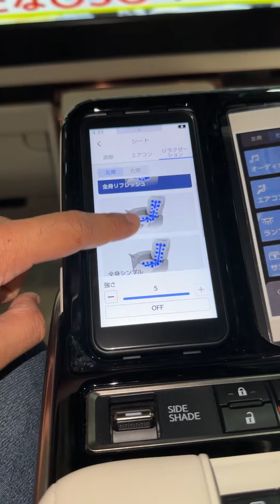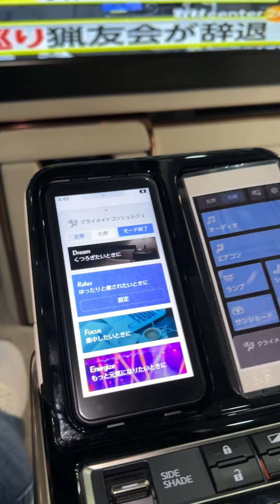Back Seat of Most Luxury Minivan Lexus LM500h | Review and Price in Japan